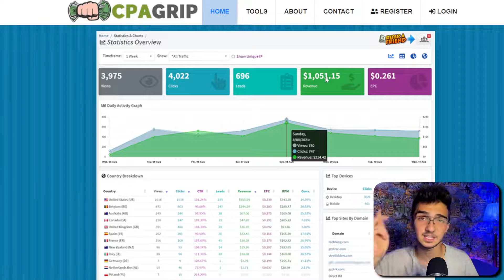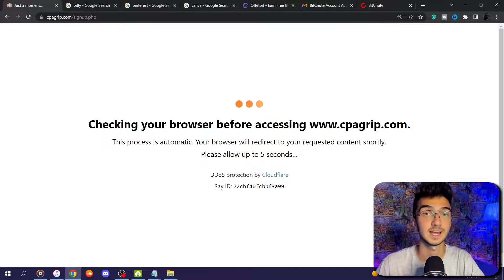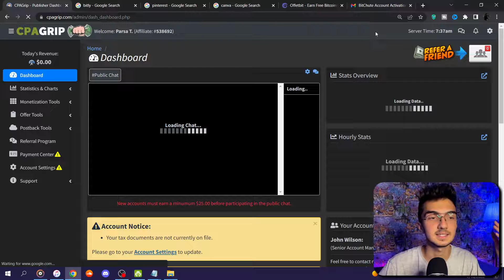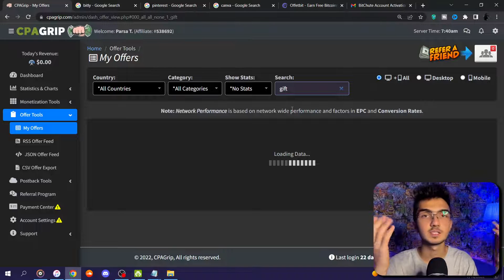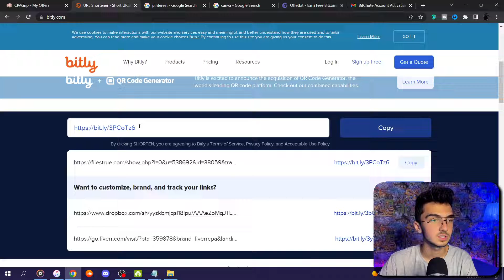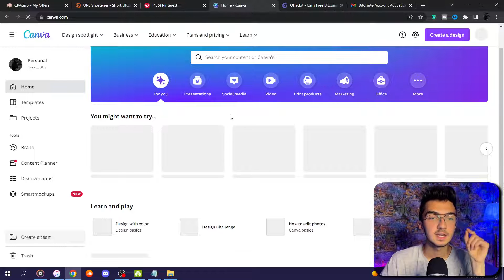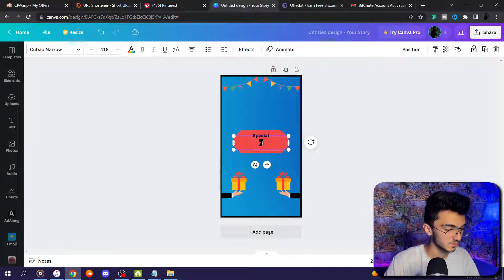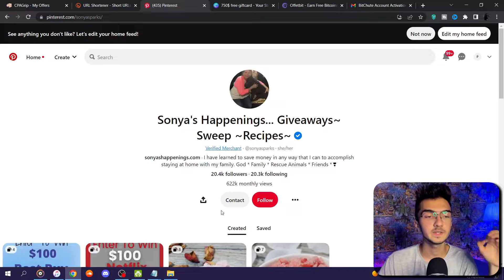کسب درآمد اینترنتی واقعی رایگان | 178$ کسب درآمد واقعی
cpagrip
bittly